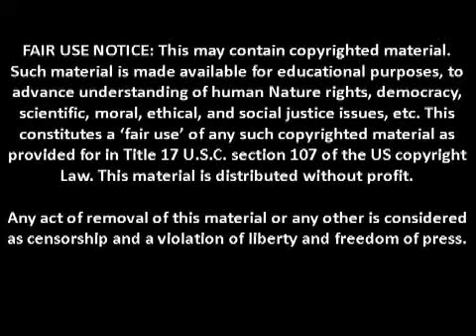DENOUNCE OF HUMAN RIGHTS VIOLATION OF CHILDREN IN CUBA.wmv